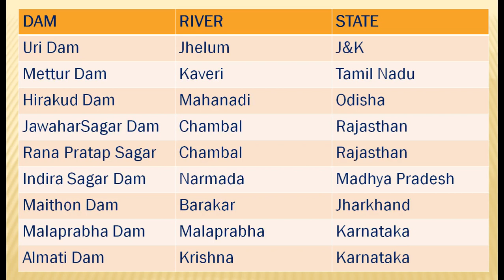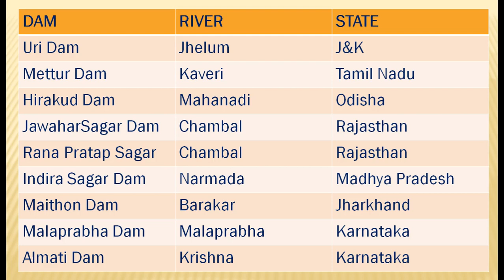DAMS IN INDIA STUDY FAST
Learn all important Dams quickly